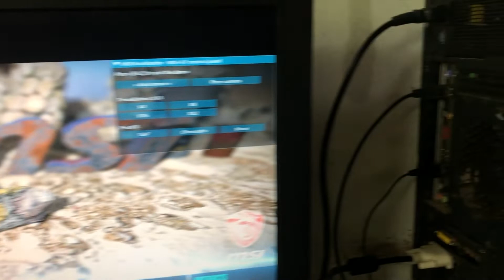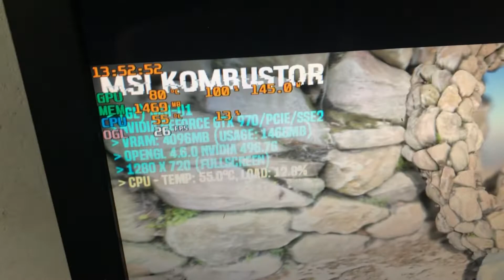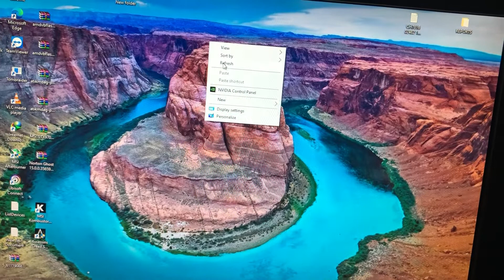Job number 402- zotac gtx 970 No display fixed ✅🆗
Job number 402
Card. Zotac 970
Problem ⚠️ no display

Fixed 🆗
Drivers 🆗

Tested on DVI D
550w 12v 46A